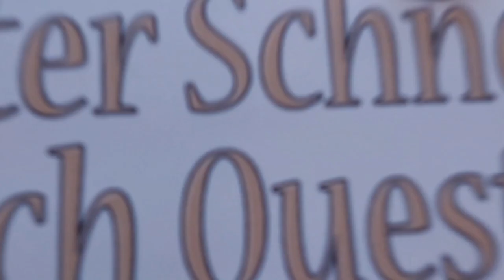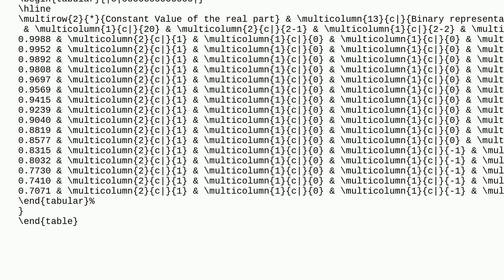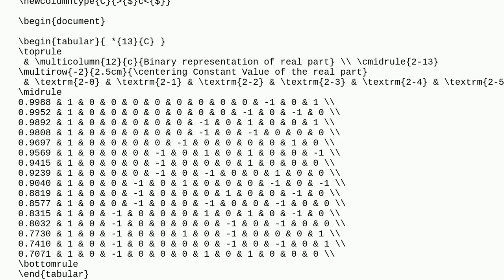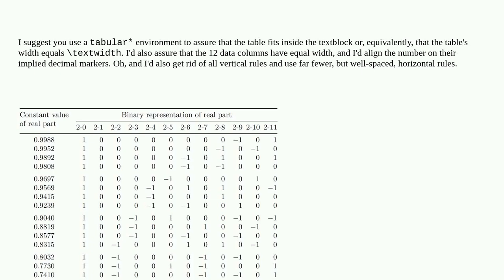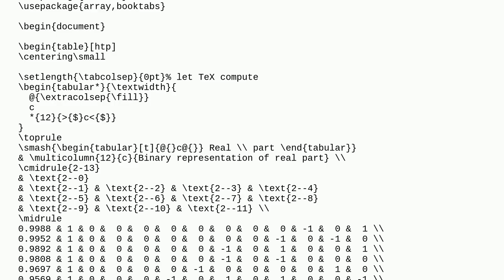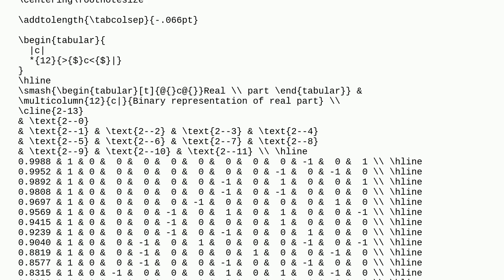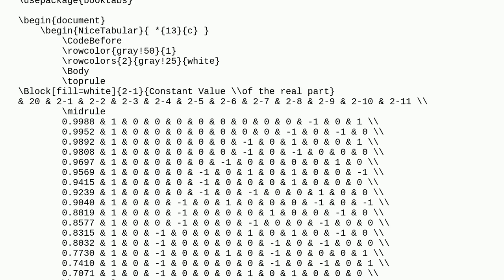Tex: LaTeX tables lines are not connected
LaTeX tables lines are not connected

A special thanks goes out to the community

  rules tables